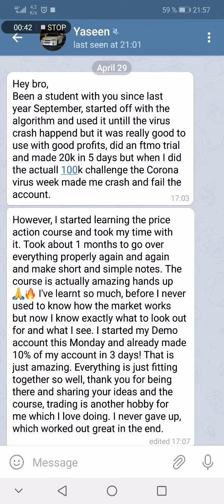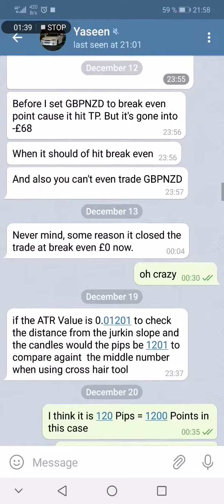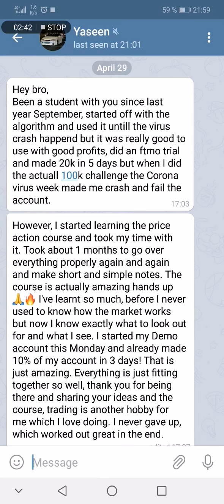10% ROI in 3 days 💸 Behind the scenes chat with Yaseen - Genius Trading University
🚀Get the Genius Trading Masterclass to learn the skillset of an independent Daytrader

🏄🏼‍♂️Join our Team on Telegram for trading ideas, giveaways, mentoring & more

💰 Drop me a private message on Telegram to learn how I trade the markets